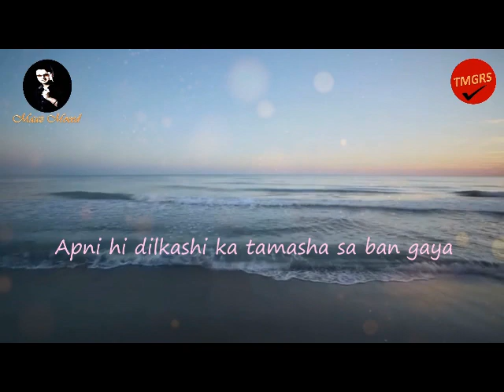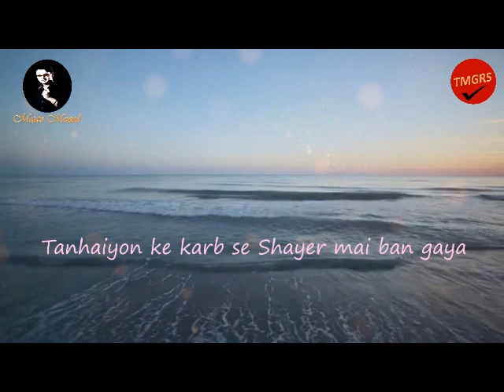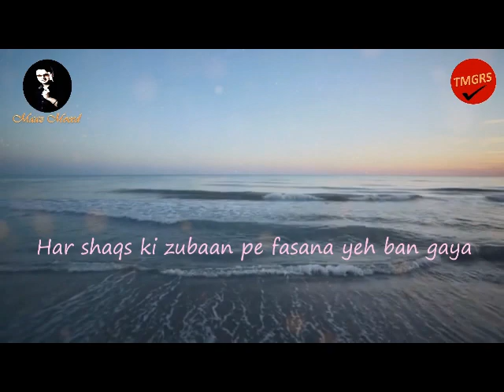Maaz Moeed - Shayer Mai Ban Gaya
Song: Shayer Mai Ban Gaya | Original ...
Singer: Maaz Moeed ...
Lyrics: Aasim Meir ...
Music/Composer: Maaz Moeed